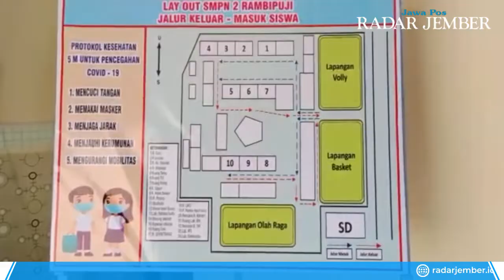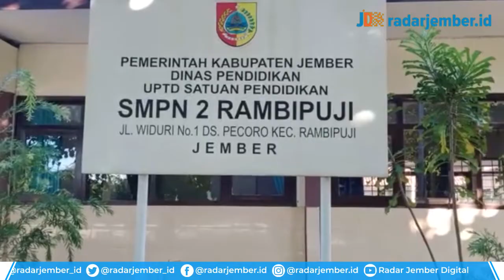Perketat Prokes, Tetap Jalankan Ujian - RADARJEMBER.ID